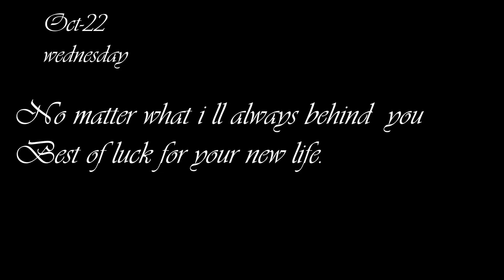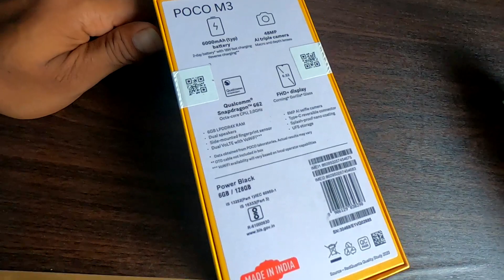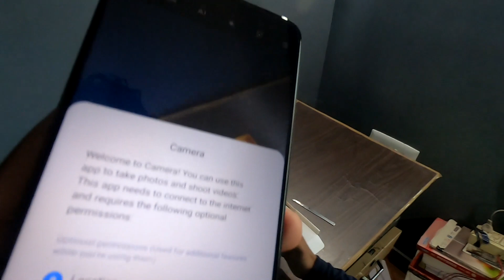SURPRISE GIFT FOR BROTHER |,BRanD NEW POCO M3 | VLOGGER BABA| VLOG-30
HELLO GUYS
This video is about a small surprise for my younger brother and lets capture his reaction.

vloggerbaba